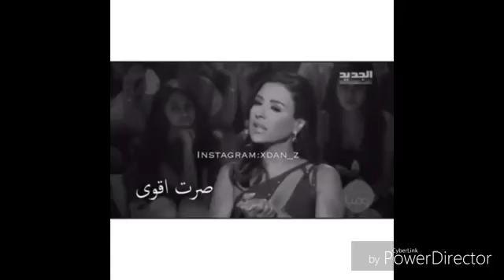لاتعطي آحد فوق حجمه ✌💙ماغي بو غصن